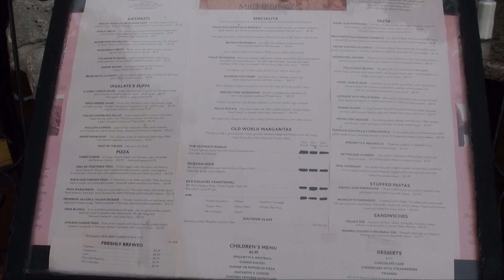San Antonio Downtown's River Walk (HD)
San Antonio Downtown's River Walk
July 2011

Produced by Ricci Studio